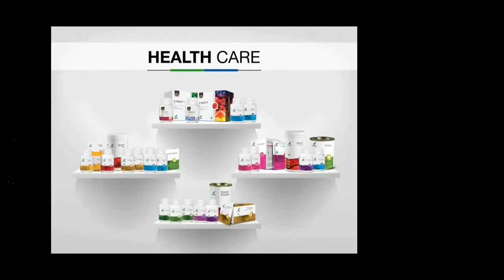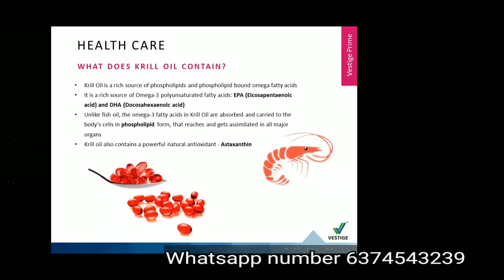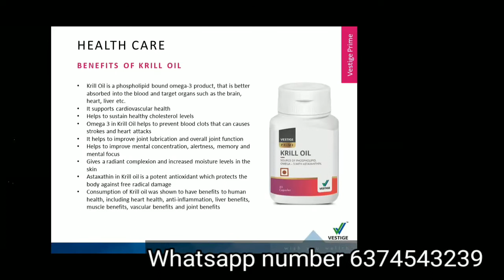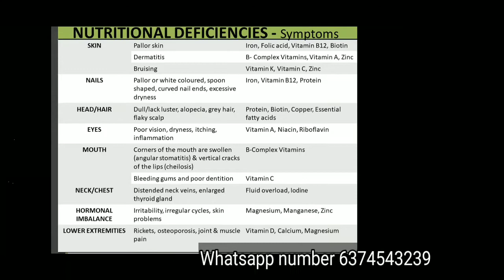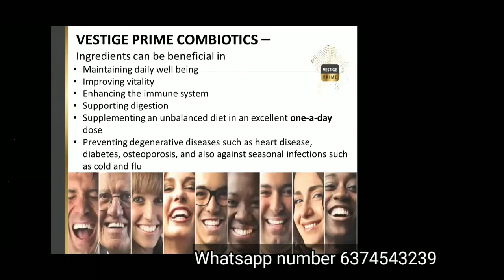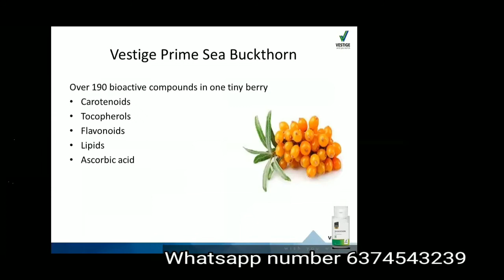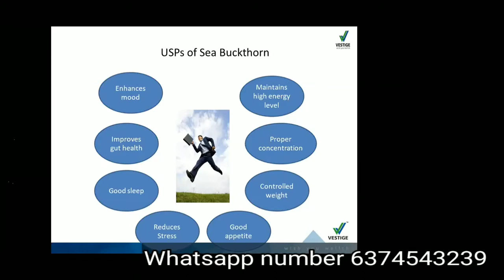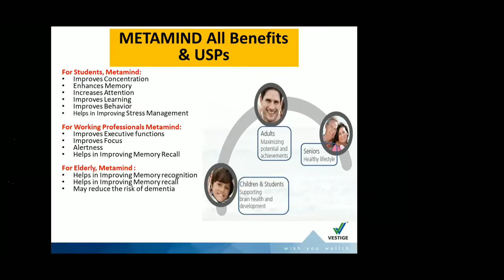Benefits of vestige prime supplements, World class products at reasonable prices